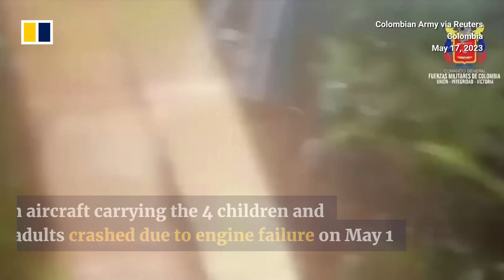After plane crash, 4 children survive 40 days in Colombian jungle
New details are emerging of how four children survived 40 days in the Amazon jungle following a plane crash that killed their mother, the pilot and one other adult on board. The young survivors are now recovering at a military hospital in Colombia after being rescued on June 9, 2023. They reportedly subsisted on cassava flour and some knowledge of rainforest fruits.